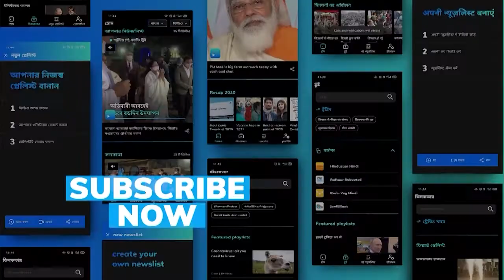Ukraine War: Indian student hospitalised after he was shot with a bullet in Kyiv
An Indian student has been hospitalised after he was shot with a bullet in the capital city of Ukraine. This has come a few days after an Indian student lost his life in the ongoing conflict between Russia and Ukraine.

Speaking to ANI, Minister of State for Ministry of Civil Aviation General VK Singh revealed the information at Poland's Rzeszow airport on Thursday.

His identity is not immediately known.

The students are currently fleeing the war-torn country and trying to reach the borders for their safe return to India. Four Union Ministers, Hardeep Singh Puri, Jyotiraditya M Scindia, Kiren Rijiju and Gen (Retd) VK Singh -- are overseeing the evacuation efforts in the countries adjoining Ukraine.